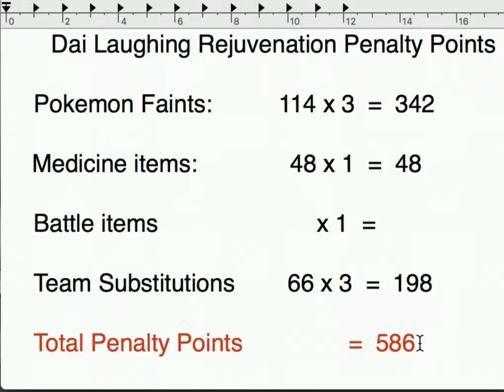Pokemon Rejuvenation V11 Episode 60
Yay a battle with Valarie and then we try to figure out away out from this foul timeline. Still Madame X is in charge so nothing can go wrong...